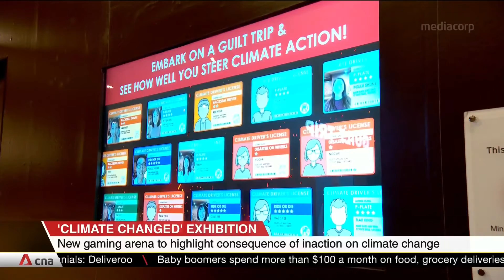"Climate Changed": New permanent exhibition opens at Science Centre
A new exhibition at the Science Centre Singapore hopes to highlight the real and present threat of climate change, and what will happen if nothing is done about it. The "Climate Changed" permanent exhibition opens with a 20-minute video on how natural forces control the world's weather. Visitors are then taken through five themed zones to understand technology and electricity consumption, as well as food waste and recycling. Sustainability and the Environment Minister Grace Fu said this is where students and youths can play an active role in communicating climate change.